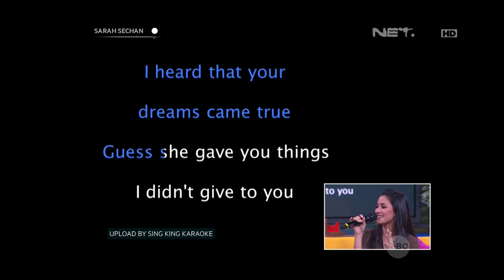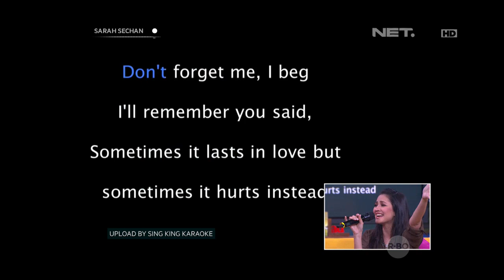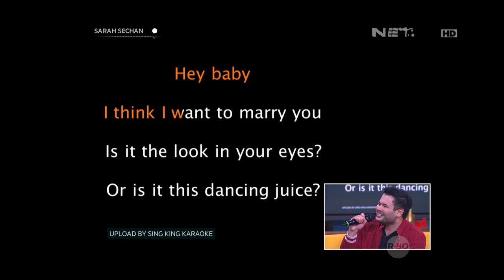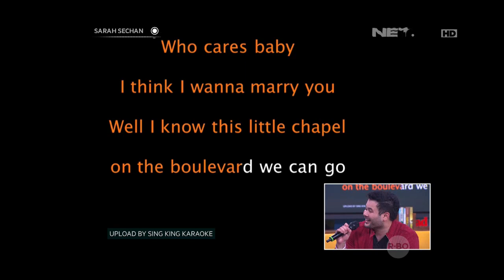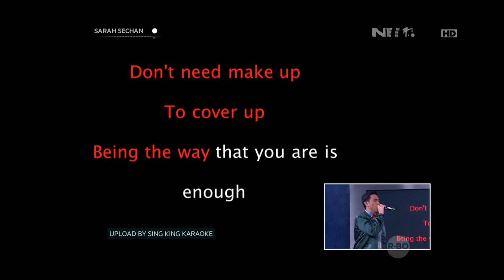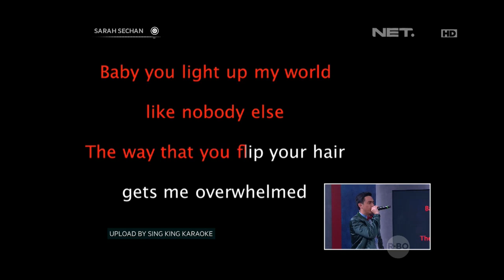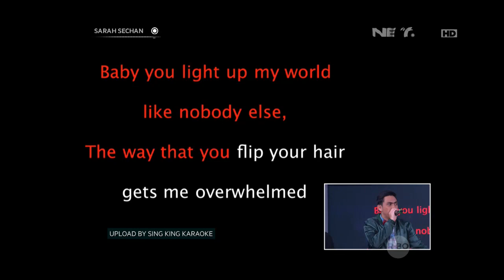Tantangan Karaoke Bilingual Untuk Ridho Rhoma & Fazura